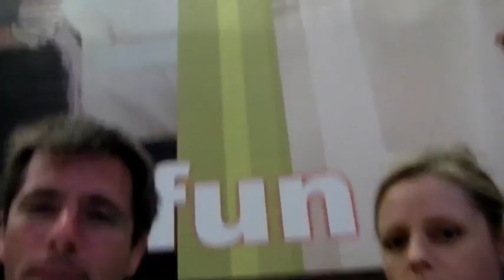And the winner is...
The winner of our beef prize and his suggestion for our next show.